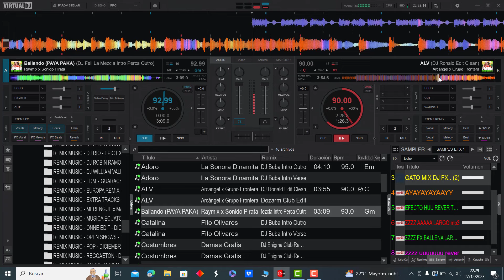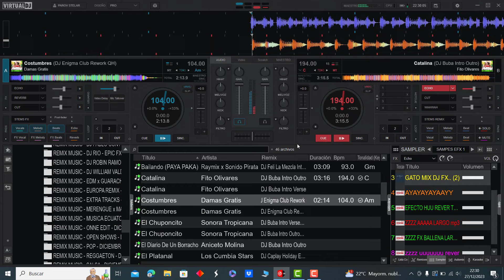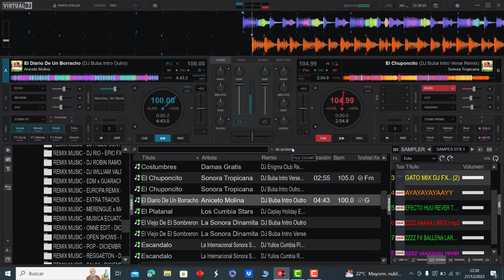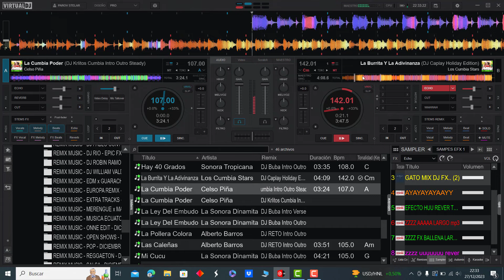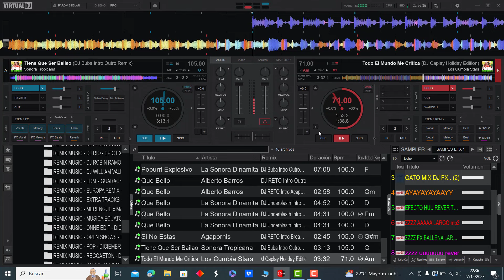𝗣𝗔𝗖𝗞 𝗖𝗨𝗠𝗕𝗜𝗔𝗦 𝗕𝗔𝗜𝗟𝗔𝗕𝗟𝗘𝗦 - 𝗥𝗘𝗠𝗜𝗫 𝗘𝗫𝗧𝗘𝗡𝗗𝗘𝗗 𝟮𝗞𝟮𝟯 𝗩𝗢𝗟.𝟭𝟭 | 𝗗𝗘𝗦𝗖𝗔𝗥𝗚𝗔 𝗚𝗥𝗔𝗧𝗜𝗦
𝐀𝐪𝐮𝐢́ 𝐥𝐞𝐬 𝐏𝐫𝐞𝐬𝐞𝐧𝐭𝐨 𝐞𝐬𝐭𝐞 𝐌𝐞𝐠𝐚 𝐏𝐚𝐜𝐤
𝐂𝐮𝐦𝐛𝐢𝐚𝐬 𝐁𝐚𝐢𝐥𝐚𝐛𝐥𝐞𝐬 - 𝐑𝐞𝐦𝐢𝐱 𝐄𝐱𝐭𝐞𝐧𝐝𝐞𝐝 𝟐𝐊𝟐𝟑 𝐕𝐨𝐥.𝟏𝟏